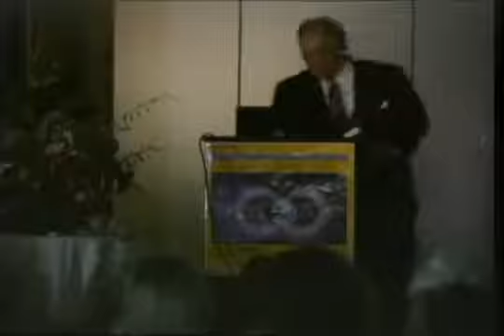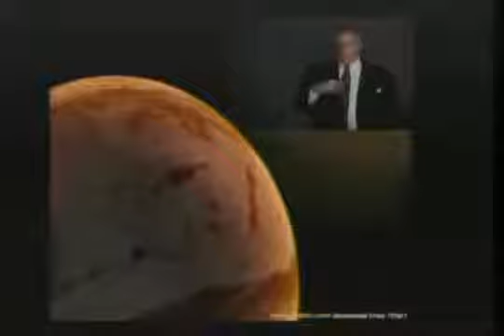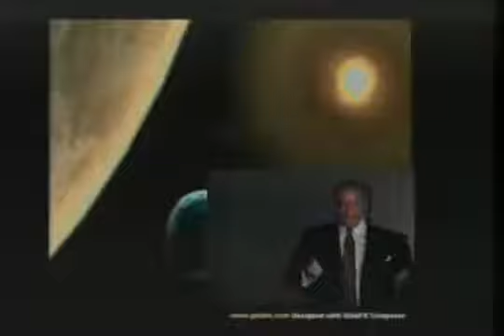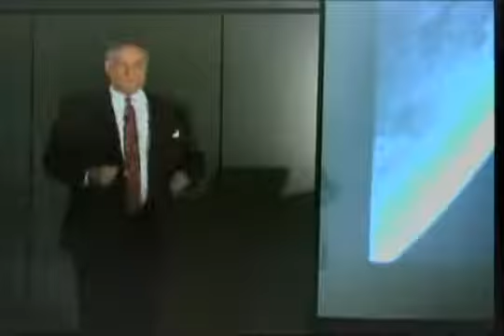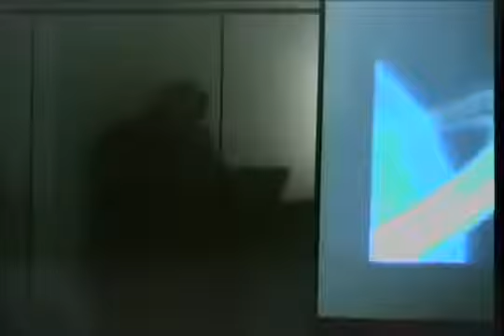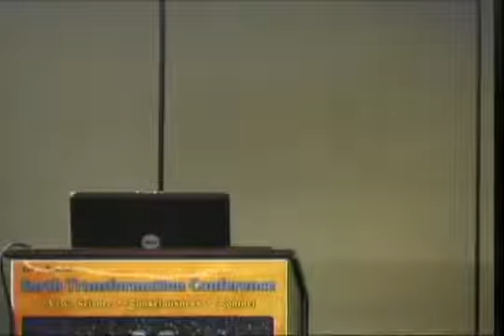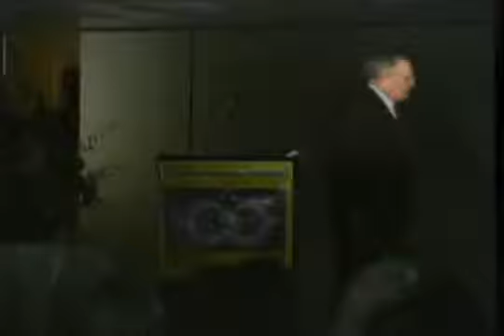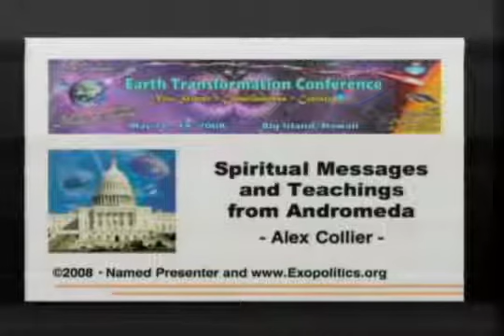Alex Collier Hawaii Lecture